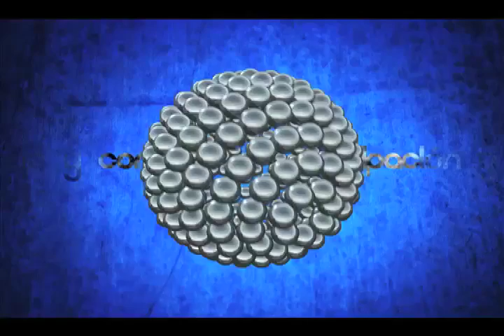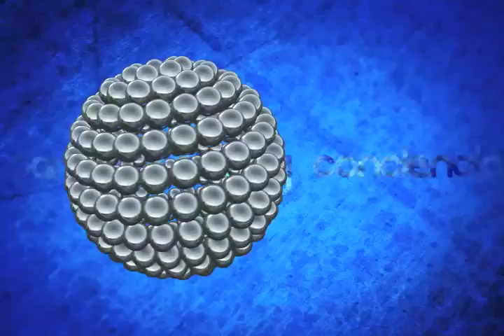Punto Final Con ...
Carlos Moreno Alcántara Secretario de SEVITRA
Parte 1